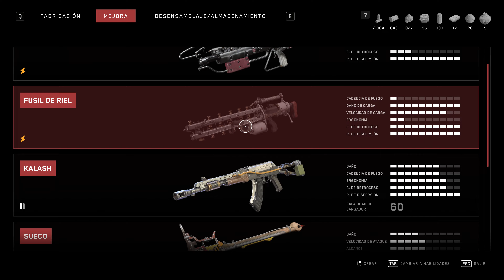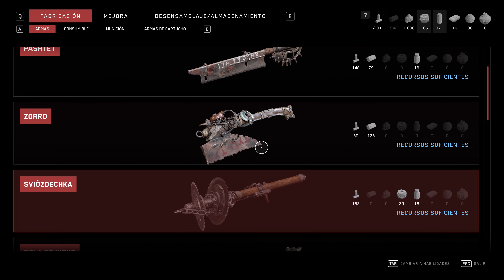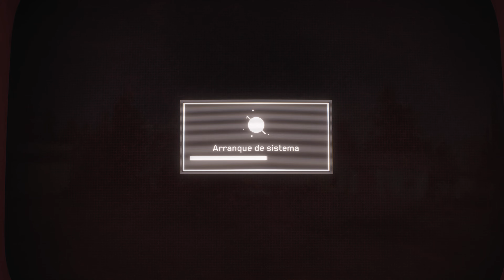Atomic Heart - Parte 23 - 4K